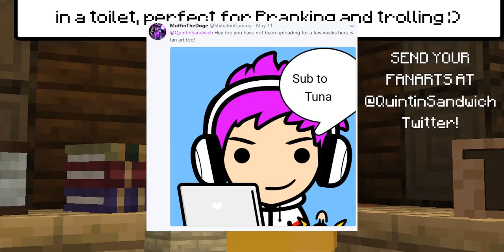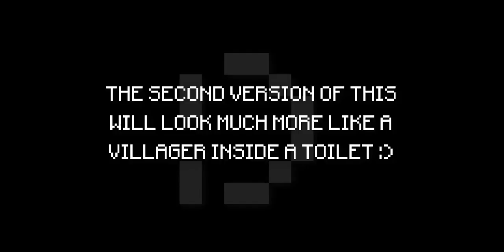Minecraft, MCPE | How to make a Villager Stuck in a Toilet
Troll your friends whenever they go to the toilet in Minecraft! :)
Created by Tuna

\[ ಠoಠ]/ \[ ಠoಠ]/ \[ ಠoಠ]/

**I RECOMMEND FOLLOWING ME ON SOCIAL MEDIAS! ;)